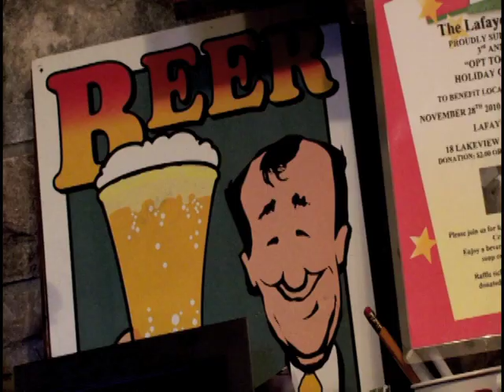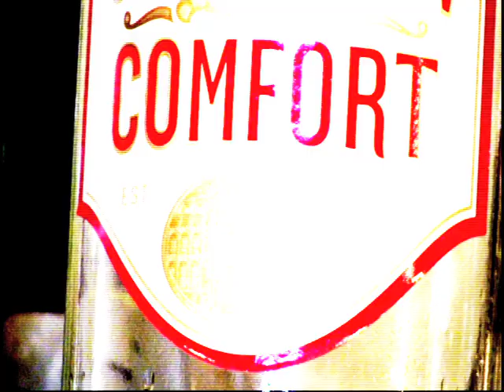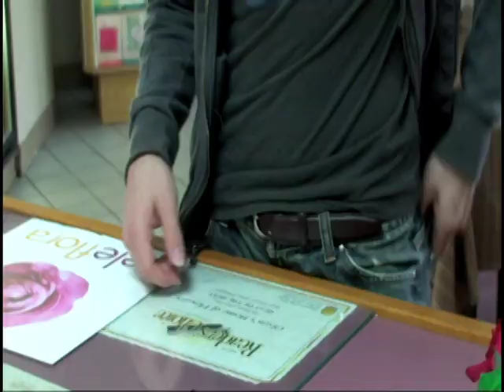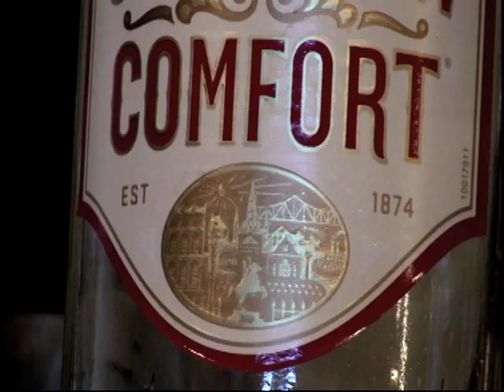"Unforced Peace"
Written/Directed/Edited by Kevin Gates

Camera Operators:

Mike Mears
Jim Lundin
James Molloy

Starring:

Vanessa
Kevin Gates
Mike Mears
James Molloy
Maggie Perez
Felix Santiago
Tyler Hebert
Kevin Gates Sr

Music Recorded by Kevin Gates & Jonas Parmelee
Mixed by Kevin Gates

Song Arranged by: Jonas Parmelee

Performed by:
Erica Sutherland - Vocals
Jonas Parmelee - Bass & Rhythm Guitar
August Isaacson - Lead Guitar
Jami Wolloff - Drums

Originally written and performed by Roky Erickson